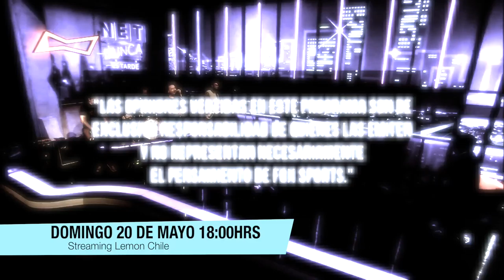Where the streets have no name Live U2 song played by Lemon Chile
Grabada en vivo en el programa de nuestros amigos de Fox sports Net, gracias a Felipe, Manuel, Rafael, Claudio y a todo el equipo técnico que amablemente nos hizo sentir tan bien. Demás está decir gracias a todo U2 por su música que tan bien nos hace. buena energía siempre!!